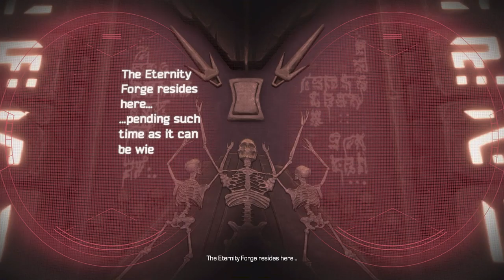Guardians of the Galaxy Ep 2 Under Pressure - 06 Ch 5 Fly By Night - Kree temple